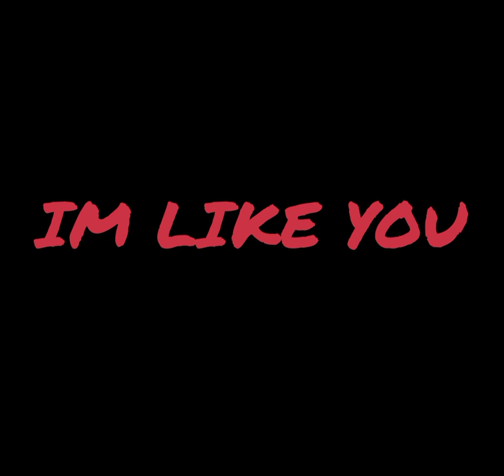I'm Like You